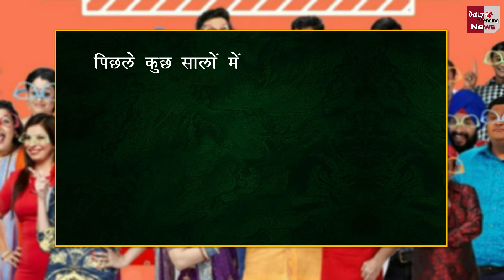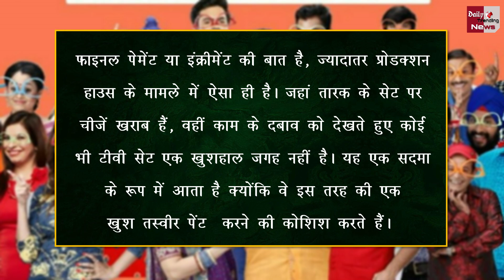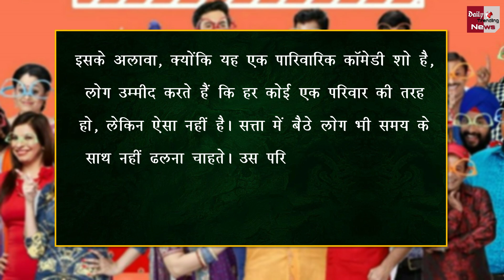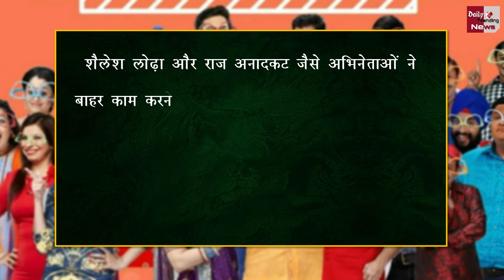टॉक्सिक वर्क कल्चर, सेक्सिज्म और उत्पीड़न, कास्ट ने बताया कैसा है तारक मेहता के सेट का माहौल ?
TMKOC Toxic Work Culture Harassment Cast And Crew Reveal Atmosphere On Set Of Taarak Mehta Ka Ooltah Chashmah | Taarak Mehta Ka Ooltah Chashmah All News & Updates